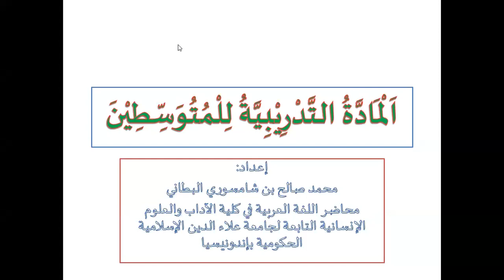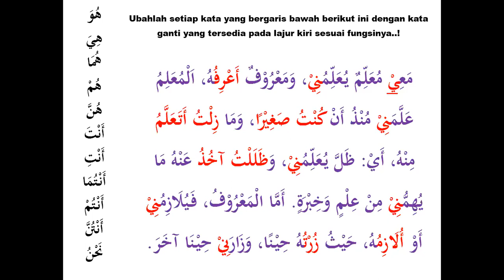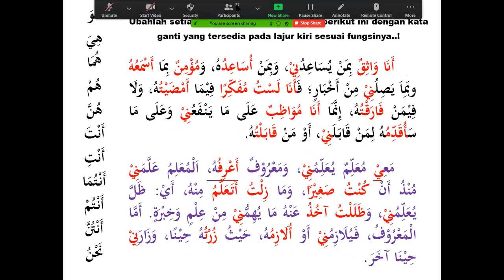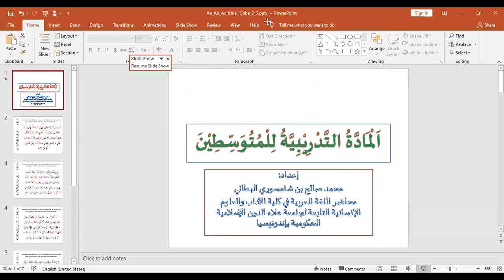BELAJAR BAHASA ARAB TINGKAT MENENGAH !!! Pertemuan ke 3